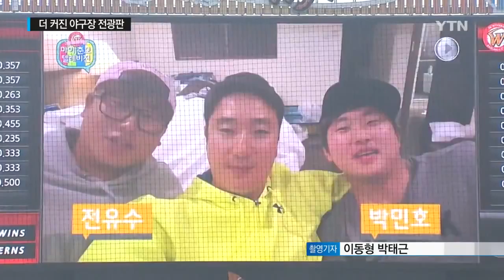SK baseball Stadium's LED Scoreboard (bigboard) on YTN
(The Largest baseball scoreboard of the world)